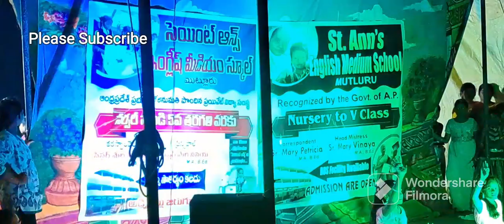Meri Jan Meri Jan Telugu Song by St. Ann's English Medium School, Mutluru Guntur (Dt)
FilmoraGo telugu song
telugu video song
telugu song with dance
children dance
St. Ann's English Medium School
mutluru
english
telugu
telugu song telugu video song telugu song with dance children dance St. Ann's English Medium School mutluru english telugu
St. Xavier School  School Yadav Telugu Yadav Tadiboina Srinivasarao Yadav hindi song